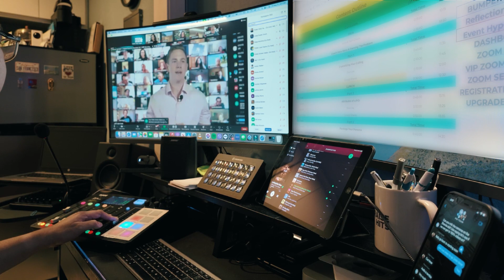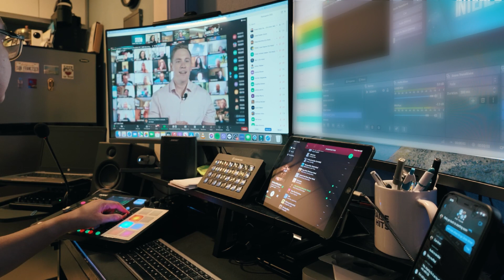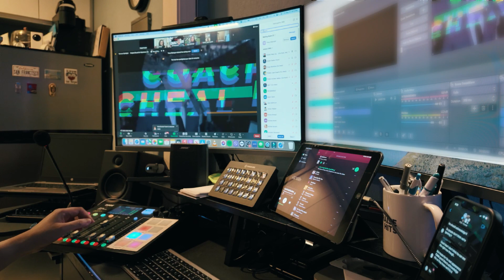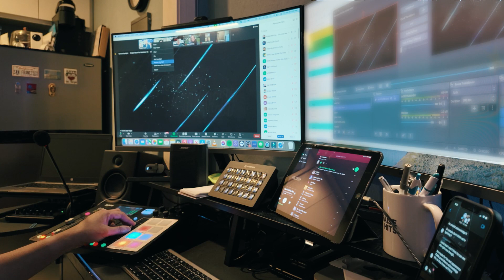Virtual Event Technical Directing (from home)